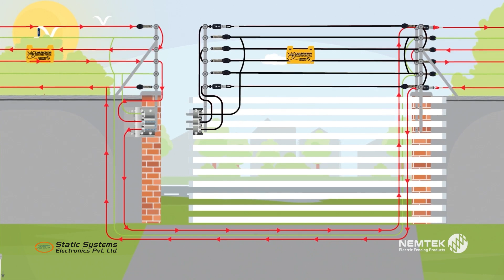How a Nemtek 3-way Gate System Contact Electrifies a Sliding Gate.